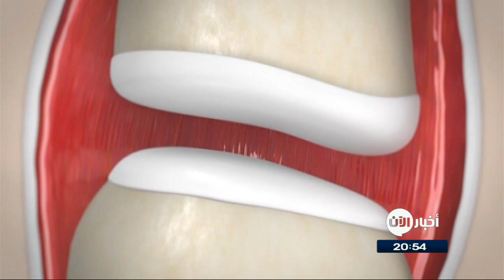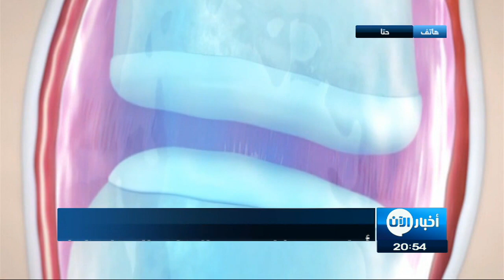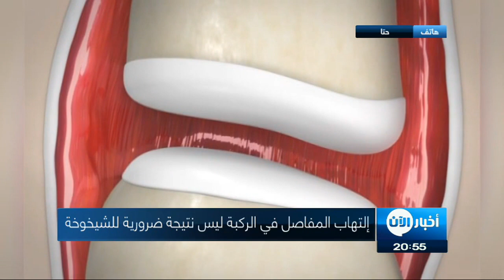"أمل جديد" لمرضى التهاب المفاصل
معنا عبر الهاتف د. منال السيد استشارية أمراض الروماتيزم ورئيسة قسم الامراض الباطنة في مستشفى حتا في هيئة صحة دبي